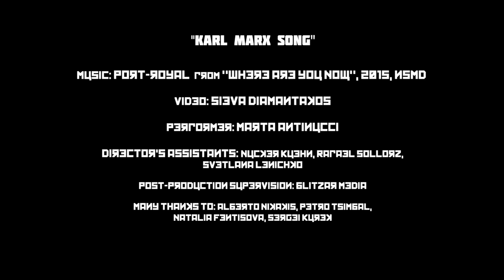port-royal - Karl Marx Song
Sometimes you need to be distant in time and space to gain a new perspective on things. After nearly six years, Sieva Diamantakos is back with a new video (for an old song!) shot in Berlin, starring the outstanding performer Marta Antinucci.